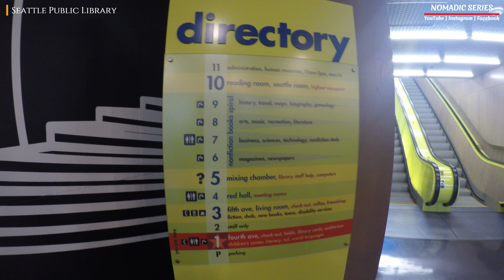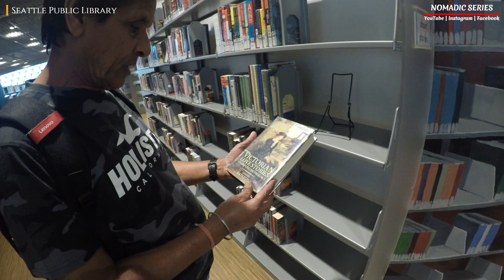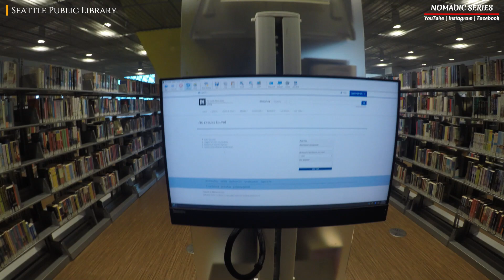Mesmerize the beauty Seattle Public Library | S01E09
In today's video, I'm thrilled to take you on an enchanting journey inside the captivating Seattle Public Library. Let's delve into the fascinating world of this iconic institution.

The Seattle Public Library, a true gem in the heart of Seattle, Washington, holds a rich history and significance. The story of this library began way back in 1868 when the first efforts to establish a library in Seattle were set in motion. It wasn't until 1890 that the town officially founded the library system we know today.

Thank you for joining me on this exploration of the Seattle Public Library.

Whether you're a resident or a visitor, The Seattle Public Library (SPL) is a remarkable institution at the heart of Seattle, Washington. Here are some notable facts and features about the Seattle Public Library:

Architectural Marvel: The library is renowned for its stunning architectural design, especially the Central Library branch, designed by renowned architect Rem Koolhaas. Its futuristic, avant-garde design has received international acclaim.

Multiple Branches: SPL comprises numerous branches throughout the city, serving a diverse range of neighbourhoods. Each branch offers a unique environment and resources tailored to its community's needs.

Extensive Collection: The library boasts a vast collection of books, magazines, DVDs, digital media, and more, catering to various interests and age groups. Their digital resources and e-books are especially popular.

Technology and Innovation: SPL is committed to embracing technology and innovation. It provides free Wi-Fi, computer access, and tech workshops, making it a hub for digital literacy and access to information.

Cultural Programming: The library hosts an array of cultural events, including author readings, art exhibitions, music performances, and film screenings. These programs enrich the cultural fabric of Seattle.

Community Engagement: SPL is deeply involved in the local community. It actively engages with residents through outreach programs, literacy initiatives, and partnerships with schools and community organizations.

Historical Collections: Special collections within the library contain valuable historical materials, including rare books, maps, photographs, and archives that provide insights into the city's history.

Educational Resources: SPL supports lifelong learning through educational resources such as homework help, language learning tools, and programs for adults seeking to enhance their skills.

Sustainability: The library is committed to sustainability and environmental responsibility. The Central Library, for example, was designed with energy-efficient features, earning it LEED certification.

Accessibility: SPL strives to be inclusive and accessible to all members of the community. Services for people with disabilities, including braille materials and adaptive technology, are available.

Library-to-Go: SPL offers a convenient Library-to-Go service, allowing patrons to reserve and pick up books and materials at various locations throughout the city.

Interlibrary Loans: Patrons can access materials from libraries worldwide through the interlibrary loan program, expanding their reading options.

Book Sales: The Friends of the Seattle Public Library hold regular book sales, offering affordable books and raising funds to support library programs.

The Seattle Public Library is not just a repository of books; it's a dynamic community resource that promotes literacy, lifelong learning, and cultural enrichment. Whether you're a resident or a visitor, it's a place to discover, learn, and connect with the diverse and vibrant Seattle community.

 • Seattle Wanderlust: Exploring the Eme...

😊Be sure to hit subscribe here on YouTube 🔔 if not done yet and do like 👍 the video it really encourages us to bring more new fresh content for you and follow along on Instagram/Facebook (Nomadic Series) for more daily fun! Oh, and be sure to share your feedback while you're here. :)